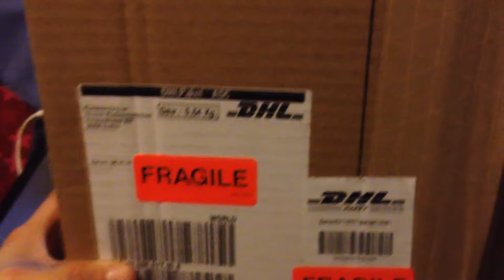Hurra Frights Camera Action...HONEY SWAMP!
Hallo & Yay...

mein geliebte Honey Swamp ist angekommen YAY YAY!! ^--^Zur Feier geh ich heute noch zum Weihnachtsmarkt...